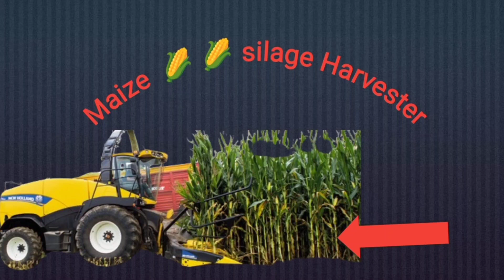Harvestor maize silage harvester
maize silage harvester Harvestor maize silage harvester